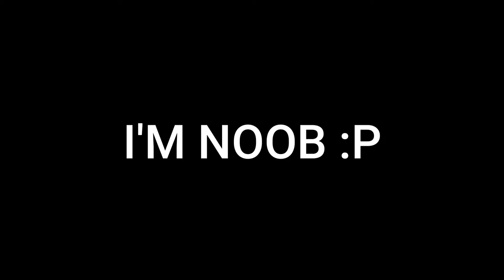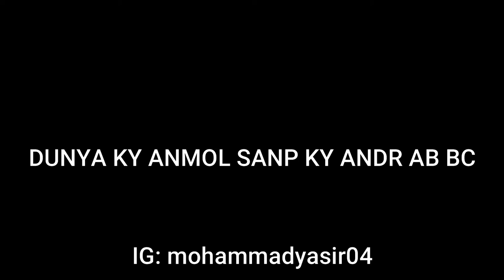I FIGHT ALMOST ALL ENEMIES IN ENTIRE SERIES | GOD OF WAR SERIES 12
Hi, Support as much as you can :)

SPECS:
.32GB DDR4 RAM (RGB)
.1TB Samsung SSD 860 QVO
.2TB HDD WD-40
.Nividia GTX 1060 6GB GPU
.Asus LED
.Redragon Mouse & Mechanical Keyboard

SOFTWARE I USE:
.Filmora 2020
.OBS Studio